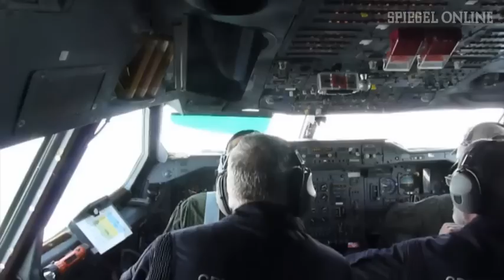Erlebnis Parabelflug: Selbsttest in der Schwerelosigkeit | DER SPIEGEL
Parabelflüge bieten die Chance auf die Erfahrung von Schwerelosigkeit - auch für Menschen, die weder Astronauten noch schwerreiche Weltraumausflügler sind. Sogar Politiker wagen den Selbstversuch.